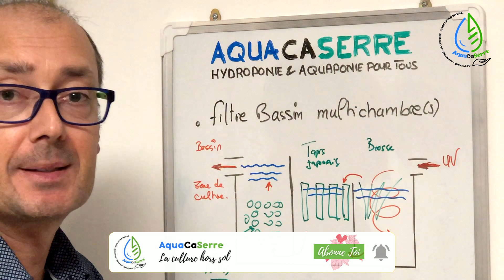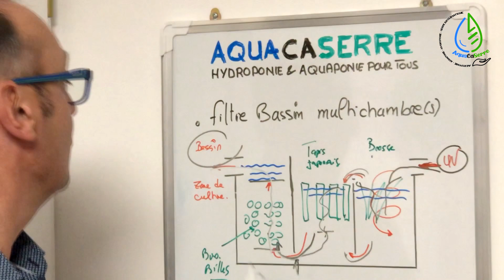FILTRE BASSIN MULTICHAMBRE - AQUAPONIE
MULTI-CHAMBER POND FILTER - AQUAPONICS

Le filtre multi chambres passe en premier par la filtration mécanique avec des brosses qui éliminent les plus gros déchets, ensuite les tapis japonais puis en dernier les supports biologiques tels que le bio billes ou autre support.

A la maison ou en appartement,
la culture hors sol s'invite chez vous avec AQUACASERRE.